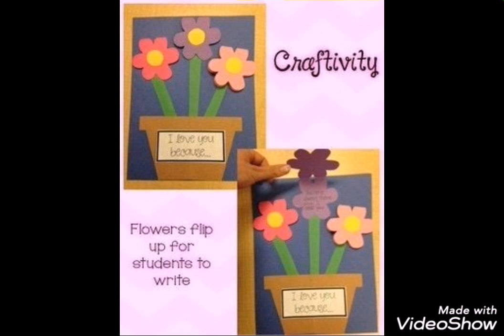100 Cutout ideas for school | Congratulations card ideas for student after exam | School Decoration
Cutout ideas for school | Congratulations card ideas for student after exam | School Decoration |

Decoration Ideas